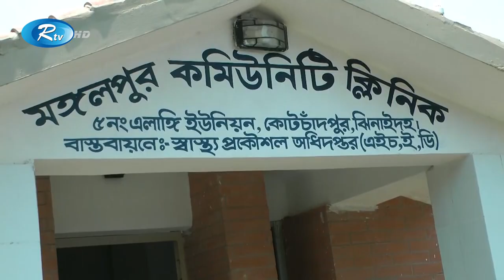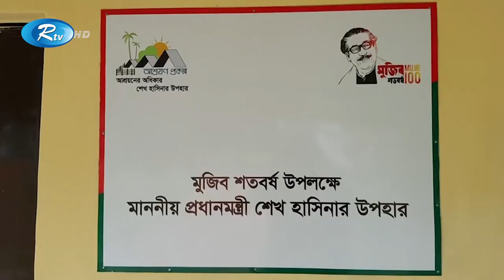৮০ বছর ধরে জনশূন্য বাংলাদেশের যেই গ্রাম | Rtv News